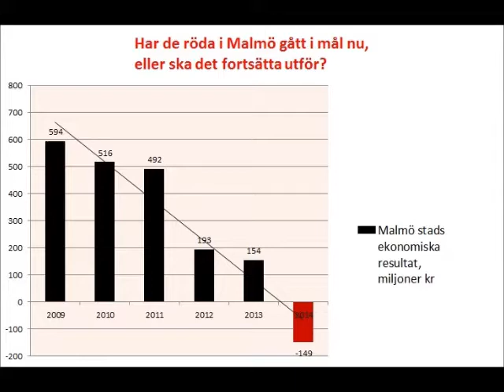Malmö(s) urholkade ekonomi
Anders Rubin (s), skolkommunalråd i Malmö, hävdar i Sydnytt 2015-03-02 att pengar inte är något problem i Malmö.